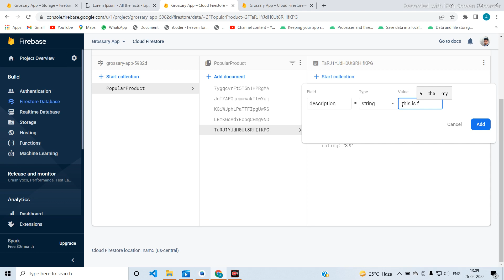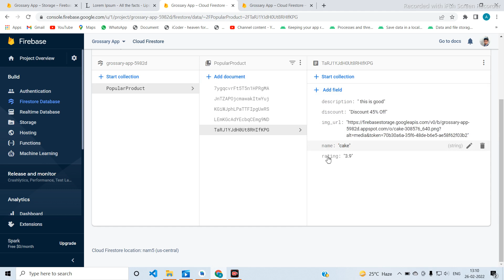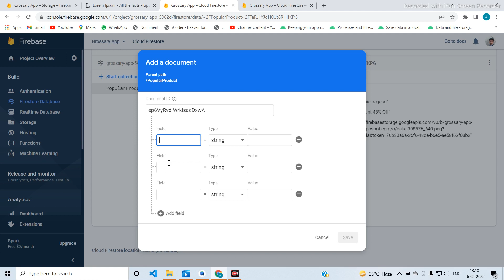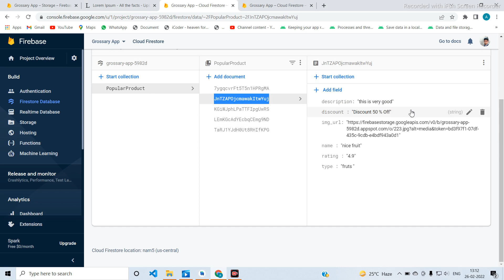Remember Basic Rule of Firebase Database Collection in Android Studio Project App in hindi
In this video I want to show Remember Basic Rule of  Firebase Database  Collection in Android Studio Project App in hindi